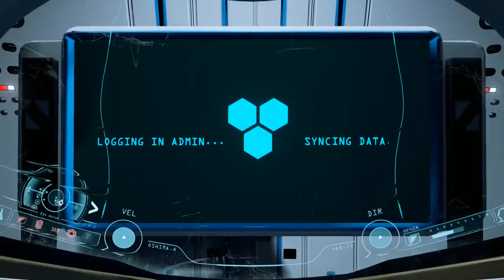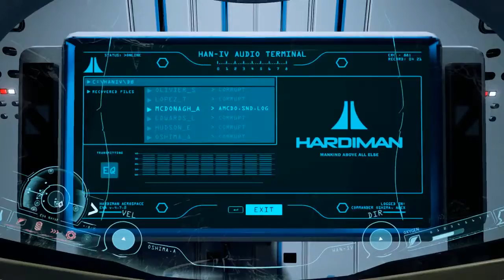ADR1FT - Gameplay Walkthrough/ Part 2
I make a new friend